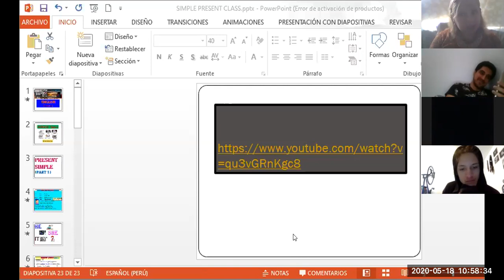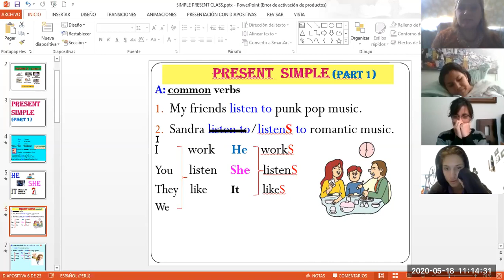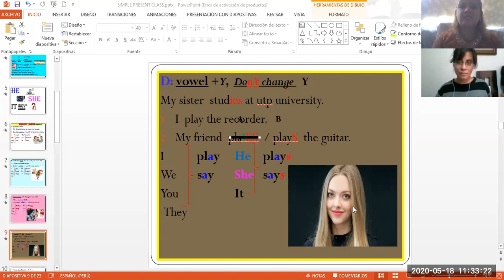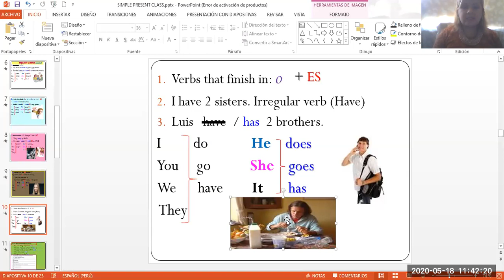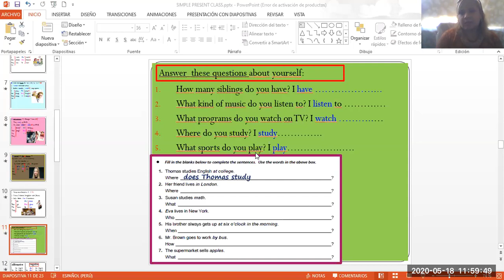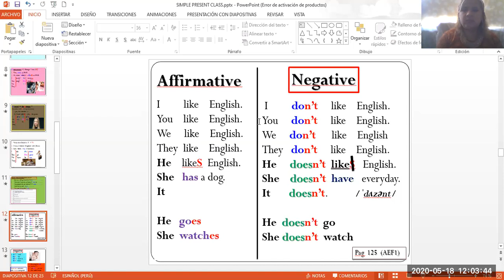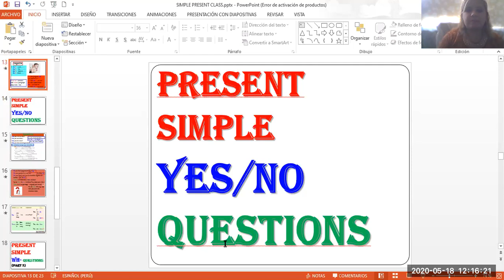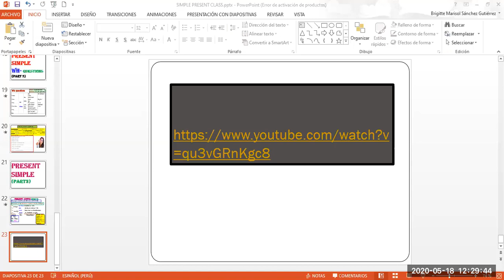SIMPLE PRESENT POR ZOOM MISS BRIGITTE